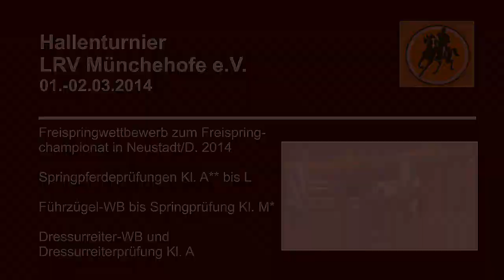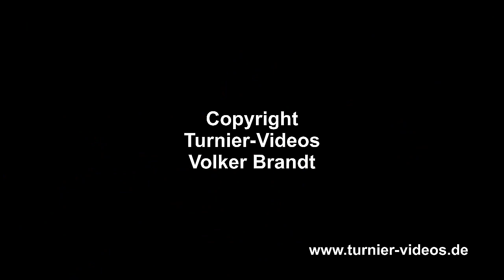Kimberley Alexandra Gibson und Cafe Quick - Springpferdeprüfung Kl. L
Kimberley Alexandra Gibson und Cafe Quick in einer Springpferdeprüfung Kl. L  während eines Hallenturniers des LRV Münchehofe vom 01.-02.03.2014